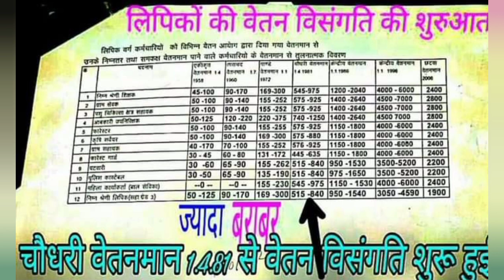कम्‍प्‍यूटर भत्‍ते के नाम पर म.प्र. लिपिक वेतन विसंगति दरकिनार करने की साजिश । Underemployed Clerks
Speaking against injustice is always justice in front of God. I know that my effort is small but it will make changes. They are neglecting us and a conspiracy could take place before elections mp राज्य सरकारी कर्मचारी महंगाई भत्ता mp राज्य सरकारी कर्मचारी महंगाई भत्ता 2022 महंगाई भत्ता ताजा खबर आज राज्य सरकारी कर्मचारी महंगाई भत्ता 2022 राज्य कर्मचारी महंगाई भत्ता 2022 महंगाई भत्ता ताजा खबर आज 2022 महंगाई भत्ता की ताजा खबर मध्य प्रदेश में महंगाई भत्ता 2022 Madhya Pradesh में बढ़ा महंगाई भत्ता Madhya Pradesh - केंद्र के समान महंगाई भत्ते की मांग MP में सरकारी कर्मचारियों को मिली खुशखबरी, इंक्रीमेंट पर लगी रोक सरकारी कर्मचारियों के DA बढ़ाने के आदेश madhya pradesh mehangai bhatta MP Government Employees Dearness Allowance rates for Central government employees Breaking News: Modi Cabinet hikes the dearness allowance Dearness Allowan Government Employees DA hike: How much will your salary increase dearness allowance in mp latest news in hindi Dearness Allowance Mp Government Employees Madhya Pradesh News: madhya pradesh sarkari naukari महंगाई भत्ते पर कर्मचारियों और राज्य MP Mantralayin Karmachari Sangh to hold protest on Tuesday MP News: DA वृद्धि पर शिवराज सरकार और कर्मचारी आमने सामने MP: Great good news for govt employees, will get double Government Clerical Employees' Union demand DA with arrears mp सरकार कर्मचारी ताजा खबर 2022 mp सरकार कर्मचारी ताजा खबर today mp govt da news latest 2022 mp da news today mp सरकार पेंशनरों ताजा खबर mp state govt employees news mp government employees news mp karmchari news today mp govt da orders mp govt employees da order mp govt da news latest 2022 new corona guidelines in mp mp govt da order 2022 mp govt new guidelines for lockdown mp govt order 2022 da order mp 2022 Dearness Allowance (DA) increased from 17% to 28% Pay Matrix for Madhya Pradesh Government Orders & Circulars - Finance Department - trending in madhya pradesh, Government of Accountants General, Madhya Pradesh mp finance da order 2022 mp govt da news latest 2022 mp govt da order 2022 mp govt employees da order mp da order 2022 mp finance department of finance m.p. treasury mp finance order 2022 govt jobs in madhya pradesh mp govt employee salary mp govt jobs for 12th pass govt jobs in mp patwari direct interview govt jobs in mp 2022 govt jobs in mp 2022 mp government job vacancy 2022 government teacher salary in mp cpct typing test cpct exam date 2022-23 cpct mponline cpct result 2022 cpct syllabus mp cpct exam calendar 2022-23 cpct admit card cpct mock test cpct result 2022 sarkari naukri upcoming vacancy in mp 2022 mp government job vacancy 2022 सरकारी नौकरी mp mp govt jobs for 12th pass mp govt job vacancy 2022 free job alert mp trend मध्य प्रदेश सरकारी रिजल्ट 2022 दैनिक वेतन की नई दरें 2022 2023 mp collector rate mp 2022-23 दैनिक वेतन भोगी नई आर्डर mp collector rate in m.p. 2022 rakesh rana trending news madhya pradesh bhopal police constable bharti मध्य प्रदेश में 7 वें वेतन आयोग दैनिक वेतन की नई दरें 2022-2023 up Minimum Wages in Madhya Pradesh mp सरकार कर्मचारी ताजा खबर 2022 mp सरकार कर्मचारी ताजा खबर today mp govt da news latest 2022 mp finance da order 2022 mp government employees news mp कर्मचारी समाचार mp da news today मध्य प्रदेश में महंगाई भत्ता 2022 shetty commision report lipik vetan visangati, madhya pradesh lipik grade pay, clerk grade pay, ldc 2400 grade pay, assistant grade 3 vetan visangati grade pay hike, madhya pradesh sarkari mehangai bhatta kab degi, salary kab badhegi, mp govt sarkari karmchari ka vetan kab badega, madhya pradesh sarkar mahagai bhatta, mahagayi bhatta, da kab milega, da kab badega, Feedback government babu salary मूल वेतन what is grade pay in salary da july 2022 latest news today trends केंद्रीय कर्मचारियों का महंगाई भत्ता कब मिलेगा महंगाई भत्ता ताजा खबर आज सातवें वेतन का एरियर कब मिलेगा da news central government केंद्रीय कर्मचारी लेटेस्ट न्यूज़ केंद्रीय कर्मचारियों का डीए कब मिलेगा महंगाई भत्ता ताजा खबर आज 2022 Employees News : MP में सरकारी कर्मचारियों को मिली खुशखबरी MP के जल्द मिलेगा DA का तोहफा mp राज्य सरकारी कर्मचारी महंगाई भत्ता mp राज्य सरकारी कर्मचारी महंगाई भत्ता 2022 mp govt da news latest 2022 महंगाई भत्ता ताजा खबर आज da news madhya pradesh mp karmchari news today 2022 mp karmchari news 2022 mp में मानसून कब आएगा mp karamchari news today mp govt da news latest 2022 मध्य प्रदेश मानसून karmchari samachar 2o21 mp mp naidunia hindi news today केंद्रीय कर्मचारी लेटेस्ट न्यूज़ 2022 राज्य सरकारी केंद्रीय कर्मचारी पेंशन लेटेस्ट न्यूज़ कर्मचारी गुड न्यूज़ सरकारी कर्मचारी का वेतन सरकारी के लिए खुशखबरी राज्य सरकारी कर्मचारी up jobs mp govt da news latest 2022 da news mp govt 2022 mp govt order 2022 da order jan 2022 pdf mp govt da order 2022 mp finance da order 2022 mp govt finance department order mp govt order 2022 govt jobs in mp 2022 mp govt jobs for 12th pass mp government job vacancy 2022 govt jobs in mp govt jobs ldc